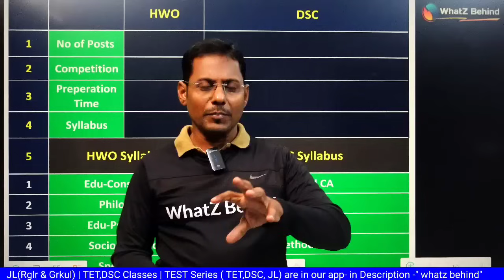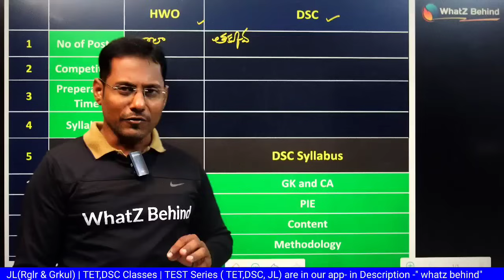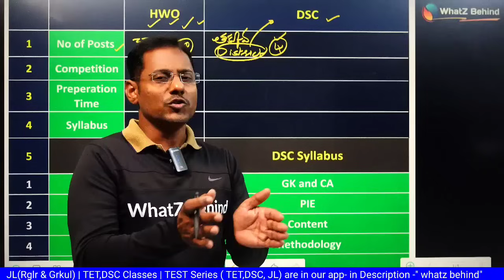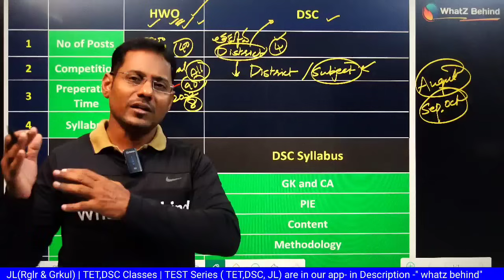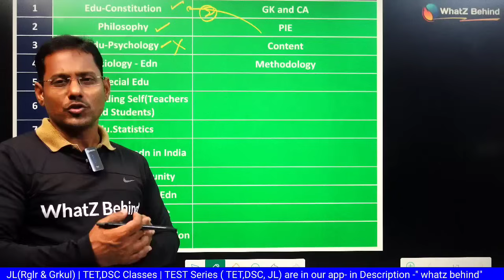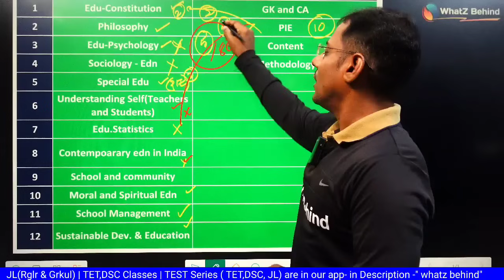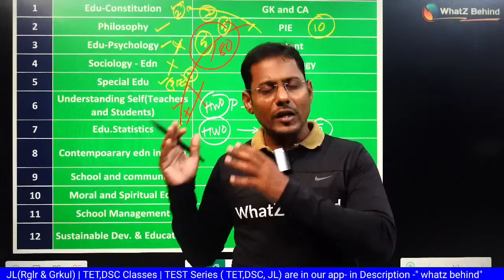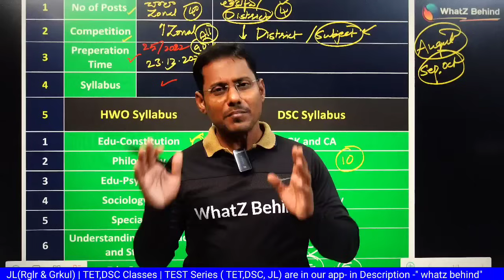HWO DSC దేనికి ప్రిపేర్ కావాలి ? నిర్ణయించుకోవడం ఎలా ? ఇది చూసాక నిర్ణయం ఖాయం Best online TET DSC